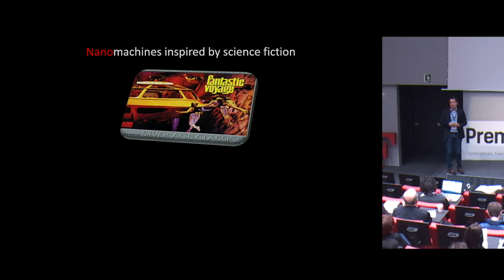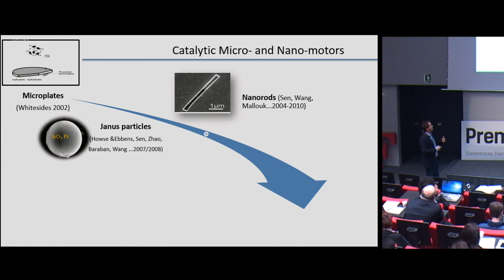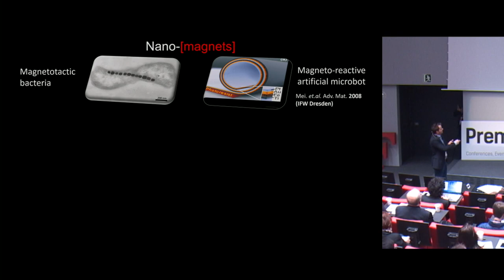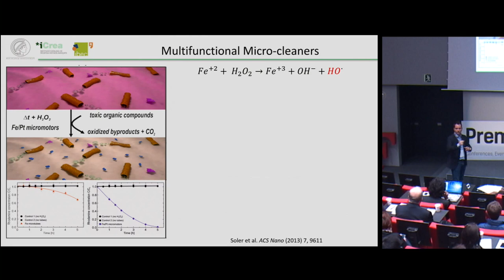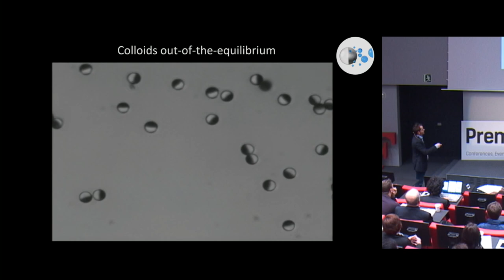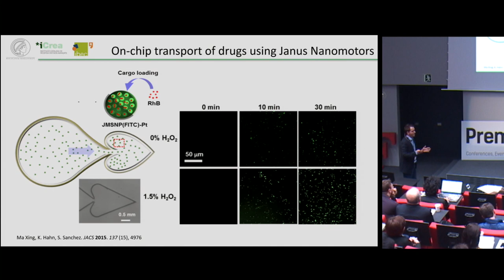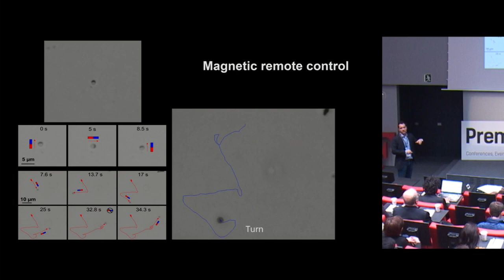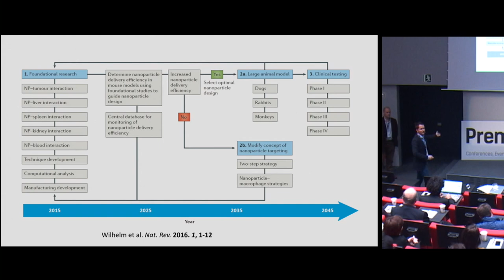"Catalytic Nano-and Micro-bots: What for?" - Prof Samuel Sanchez - ANNIC 2016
Applied Nanotechnology and Nanoscience International Conference
Nov 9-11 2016 in Barcelona

Catalytic Nano-and Micro-bots: What for?

Samuel Sánchez

Max Planck for Intelligent Systems, Stuttgart, Germany,
Institute for Bioengineering of Catalonia (IBEC), Barcelona, Spain
Institut Català de Recerca i Estudis Avancats (ICREA), Barcelona, Spain

Engineering tiny nano-bots that actively and autonomously act for desired applications is envisioned to be part of future nanotechnology. Mimicking biomotors, scientists use catalytic reaction to power artificial nano-bots. Self-powered micro-nano-bots can be fabricated from multiple materials, shapes and by various methods, and have demonstrated several proof-of-concept applications in robotics, Lab-chip biosensing, nanomedicine, and environmental field [1].
We fabricate nano-bots from mesoporous silica nanoparticles, microcapsules, electrodeposited microtubes and rolled-up thin films into microtubular jets. Very recently, we have found that hybrid micro-bio-bots combine the best from the two worlds, biology and nanomaterials providing very promising bio-related applications [2].

What can nano-microbots do for us? Here, I will present our recent developments in this fascinating field focusing on two applications, i.e. towards nanomedicine [2,3,4] and water remediation[5,6].

References
[1] S. Sanchez, Ll. Soler and J. Katuri. Angew.Chem.Int.Edit. 54,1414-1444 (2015)
[2] M. M. Stanton et al. Adv. Mat. Interf (2015 )DOI: 10.1002/admi.201500505
[3] X. Ma, K. Hahn and S. Sanchez. J. Am. Chem.Soc.  137 (15), 4976–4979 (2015); X. Ma et al. ACS Nano 10 (3), 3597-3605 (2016); X. Ma et al. NanoLett. 15 (10), 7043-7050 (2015)
[4] S. Sanchez et al, Chem. Commun., 47, 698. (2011)
[5] D. Vilela et al. Nano Letters 16 (4), 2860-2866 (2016)
[6] Soler, Ll. et al., ACS Nano, 7, 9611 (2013); Gao, W., Wang, J., ACS Nano, 8, 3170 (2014); Soler, L. Sanchez, S. Nanoscale, 6, 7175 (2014); J. Parma et al. Adv. Funct. Mat. (2016) DOI: 10.1002/adfm.201600381